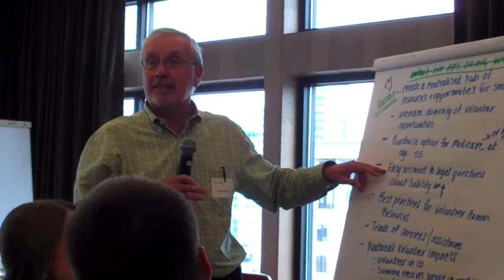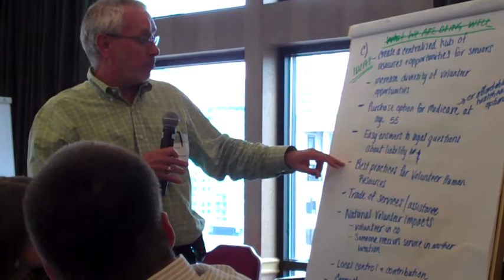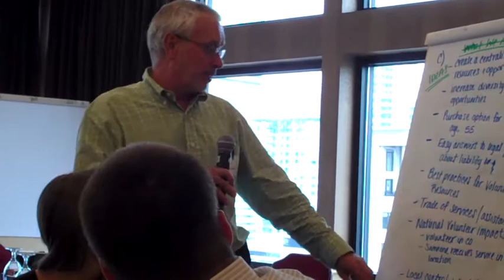Denver Participant Shares Thoughts on Health Care Incentives, the Career Ladder, and More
Denver OAA Idea Forum on July 20, 2010